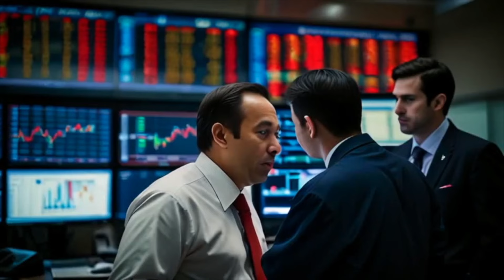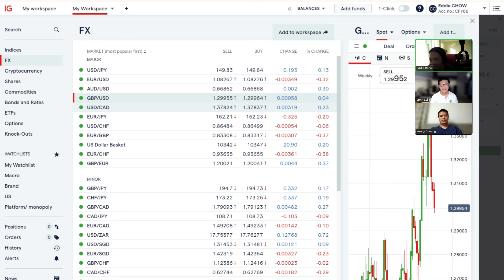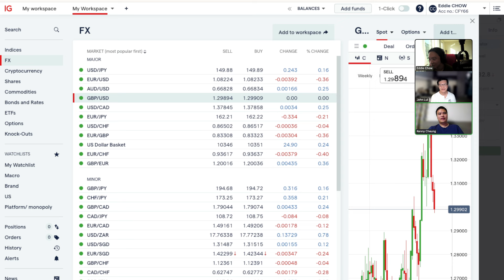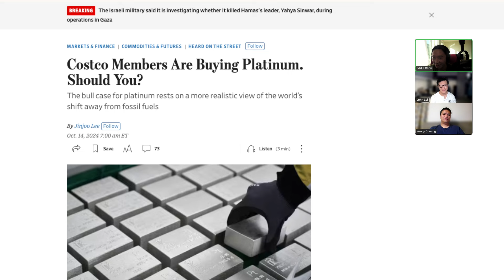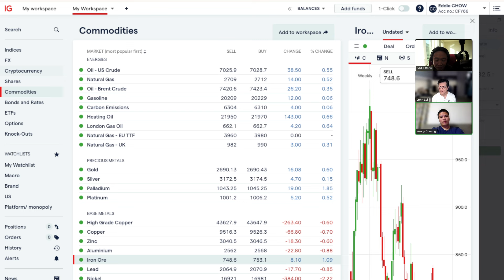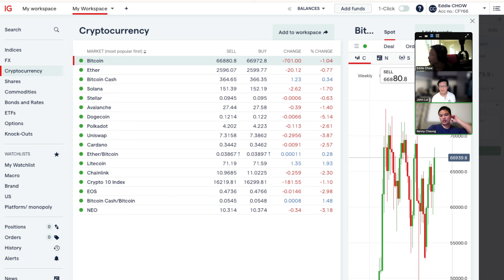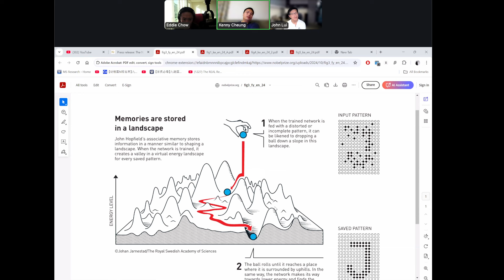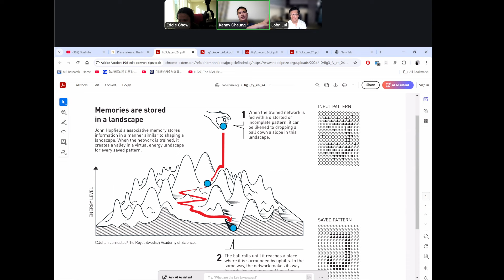〈宏觀經濟〉2 EP_226b: 歐洲如預期減息25點子/ 諾貝爾物理獎由網絡神經元學者奪得/ 發明原為研究統計物理學 20241017b